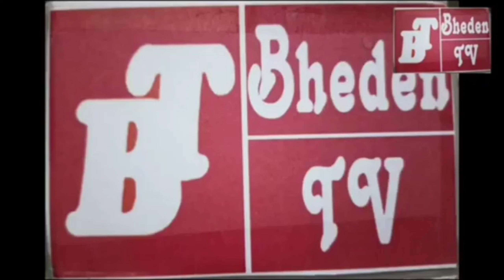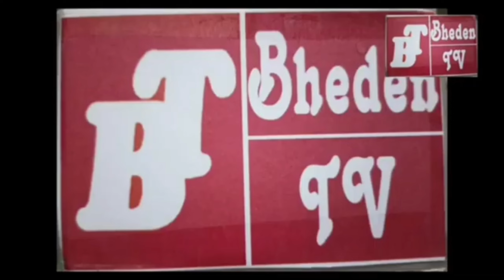ମୋର୍ ଜନମ୍ ଦେଶ ସେବା ଲାଗିଁ ।